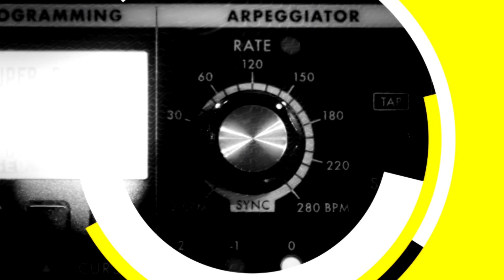NoA Pop : l'émission intégrale avec Bon Air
Ce sont les voyages qui inspirent ce duo, à la ville comme à la scène, formé par Gaëtane et Guillaume. Quelques mois avant le confinement ils ont pu présenter leur premier album, réalisé par Talisco.

1. Voyageur Éphémère est le second single extrait de l'album "Sauvage" de Bon Air.
2. Pour un duo qui puise son inspiration dans les voyages, il était normal d'interpréter une reprise qui offre une virée en Italie.
3. C'est un pied posé à Guéthary, l'autre sur le territoire Néo-Zélandais que ces "sauvages" écrivent et composent comme ils vivent, avec le souffle puissant et au diapason.